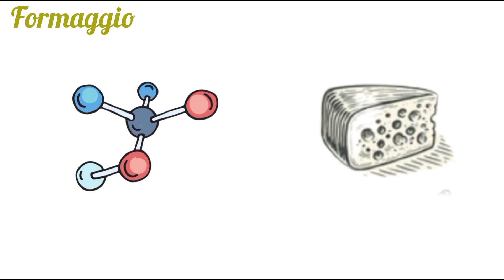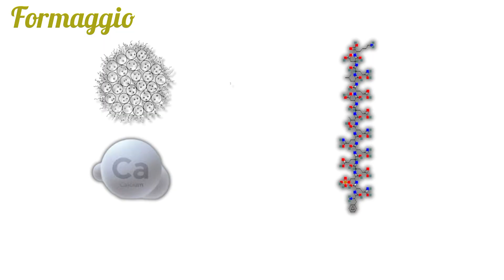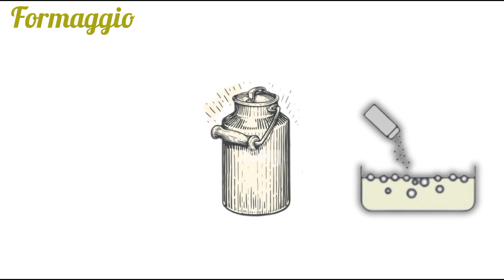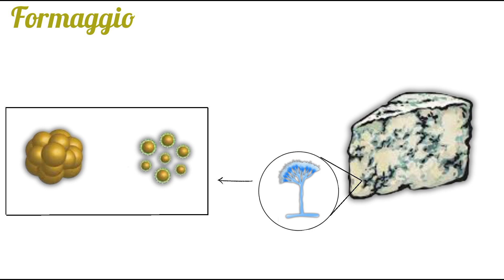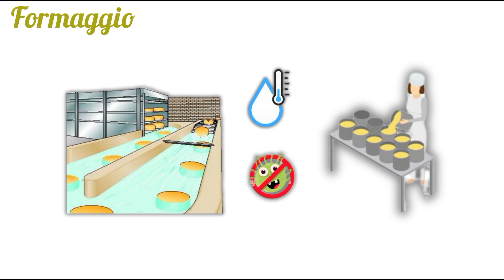كيف تصنع الأجبان ؟!!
"هل تعلم أن الجبن غنيٌّ بملايين الكائنات الدقيقة؟
 انضم إلينا لنستكشف العلم المذهل وراء نكهة الجبن وملمسه، ونكشف أسرار هذه التحفة الطهوية."

00:00 المقدمة
00:16 ما هو الحليب ؟
00:35 أنواع البروتينات في الحليب
00:45 ما هو مصل اللبن ؟
00:55 كيف يتخثر الكازين ؟
01:59 ما هي المنفحة ؟
02:10  كيف يصنع الجبن ؟
02:28 دور الميكروبات الموجودة في الحليب في تحديد طعم و ملمس الجبن
04:16 اسباب تنوع الجبن

مصل اللبن : هو السائل المفصول من اللبن الرائب او الزبادي.

الكازين : هو بروتين موجود بشكل رئيسي في الحليب ومشتقاته، ويعتبر من مصادر البروتين عالية الجودة.
يتميز بامتصاصه البطيء مقارنة ببروتين مصل اللبن ، مما يجعله مثاليًا لإصلاح العضلات والتعافي، خاصةً أثناء النوم أو فترات الصيام الطويلة

إنزيم الكيموسين : يسمى أنزيم الرينين  هو أحد إنزيمات الهضم الخمسة في المعدة وهي: ببسين ، جاستريسين ، كاتبسين D ، و كاتبسين E.
إنزيم الرينين هاضم للمواد البروتينية ويسمى أيضاً الإنزيم المجبن للحليب، ويفرز من خلايا جدار معدة الأطفال والكبار ويوجد في معدة الحيونات المجترة من الثدييات. ولا يعمل هذا الإنزيم إلا في وسط متعادل ، ويتوفر هذا الوسط المتعادل في معدة الأطفال. ويعتبر المسئول عن عملية تخثر اللبن، حيث تقلل هذه العملية من معدل سريانه خلال المعدة، حتى تتمكن إنزيمات المعدة من هضمه . وقد أمكن استخلاص إنزيم الرينين من معدة الخراف و العجول ليستخدم في صناعة الأجبان.

المنفحة : هي مادة مساعدة لصناعة الجبنة تئتي سائلة أو جافة
 و يتم استخراجها من معدة العجل الرضيع و هي تحتوي على
 انزيم الرنين اللذي يساعد في تخثر الحليب لصناعة الجبنة.

لا تنسى الإشتراك بالقناة و تفعيل زر الجرس